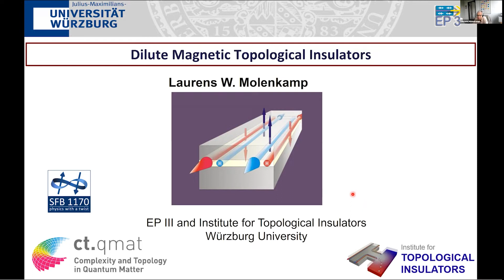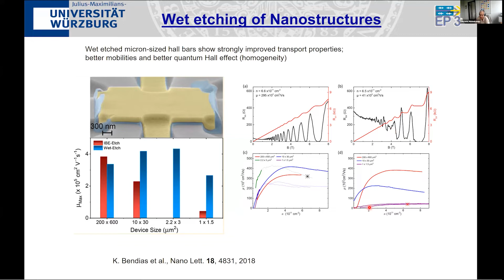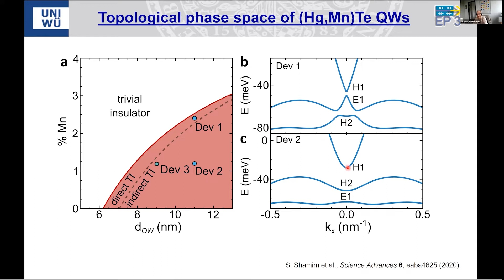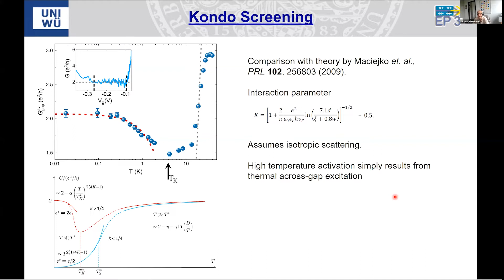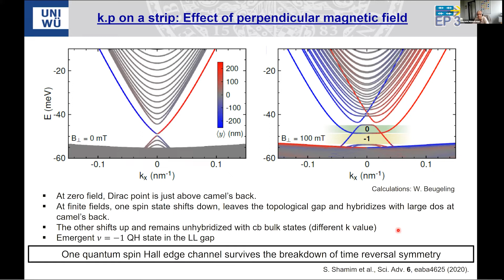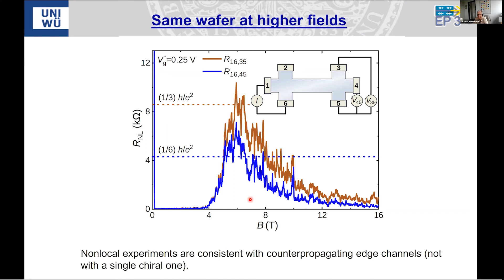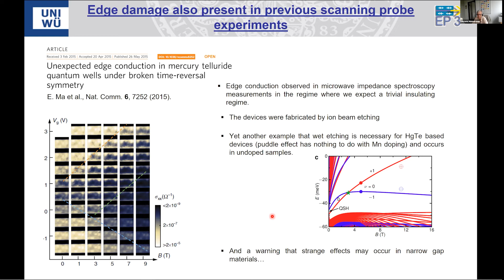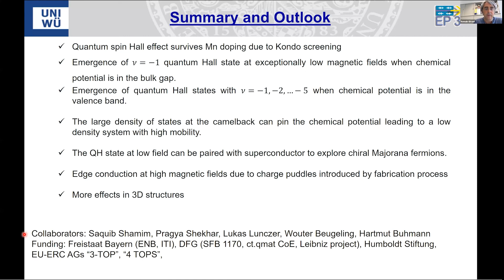TMC21: Diluted magnetic topological insulators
Topological Matter Conference (TMC) 2021: Diluted magnetic topological insulators
By Laurens W. Molenkamp, Würzburg University

Much of the recent work on topological insulators at Würzburg has focused on the effects of Mnmagnetic doping on the topological properties of HgTe based structures. I will discuss a number of these experiments in this talk.

Since HgTe is a II-VI material and Mn is a group II material, Mn doping does not lead to ferromagnetism, but the exchange coupling between the Mn moment and the bulk semiconductor does lead to modifications of the band structure, as well as an enhanced g-factor.

These effects lead e.g. to the occurrence of Hall quantization in Mn –doped HgTe quantum wells at fields as low as 20 mT, an effect closely related to, but not quite the same as the quantum anomalous Hall effect. The quantum Hall edge channels emerge directly from the helical edge channels of the quantum spin Hall effect at zero magnetic field.

At higher magnetic fields, the interplay between quantum Hall effect and topology may even lead to counter propagation of both types of edge channels, causing a direct transition between n=-1 and n=1 Hall plateaus as a function of magnetic field in samples with a suitable charge puddle landscape.

Finally, we study the quantum spin hall effect in Mn-doped quantum wells. We show that in such systems, perfect quantum spin Hall quantization is only reached at the lowest (mK range) temperatures, where Kondo screening compensates the scattering of the helical edge channels by the magnetic impurities.

The Topological Matter Conference (TMC) focuses on recent developments in fundamental and applied aspects of broad classes of topological quantum systems and the synergy between them. Topics include topological insulators and Weyl semimetals, topological phononics and photonics, skyrmions, quantum metrology and more.

The TMC is a joint effort between the H2020 FET-PROACTIVE projects TOCHA (GA: 824140) and SKYTOP (GA: 824123) with the objective to establish synergies and to mobilize the Topological Matter community. Intended to lead to an annual gathering, the first TMC will be celebrated in 2021 from June 28th to July 2nd. If the pandemic situation allows it, the conference will be hosted at the Eden Roc hotel in Sant Feliu de Guixols, Spain, including Plenary, Invited, Oral and Poster contributions. Otherwise, the conference will be virtual, likely with no poster presentations.